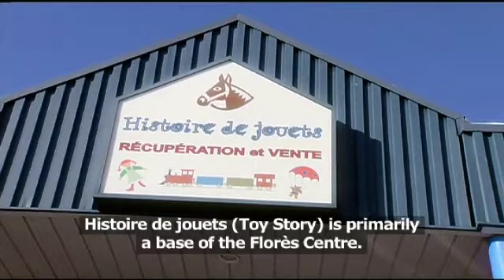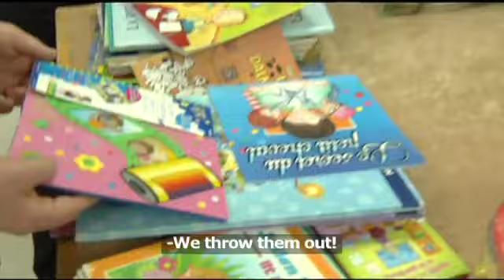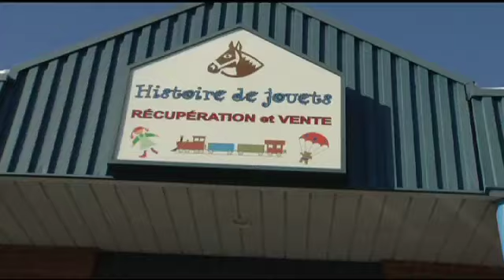Toy story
Histoire de jouets is a vocational adjustment platform used by the Florès centre for handicapped people. In this boutique, all employees are Florès patients that have integrated the work force thanks to this store. The goal of this initiative, in addition to including intellectually challenged persons in society, is to recover and refurbish toys.